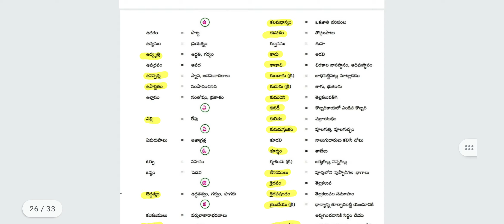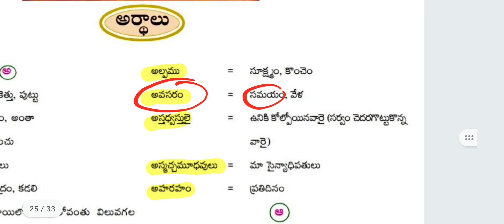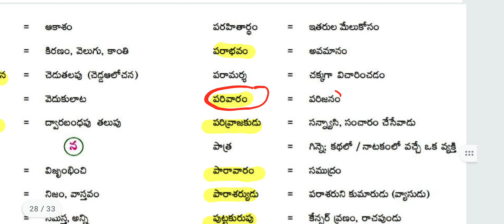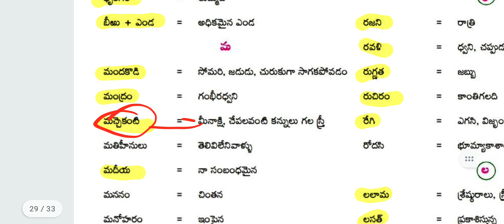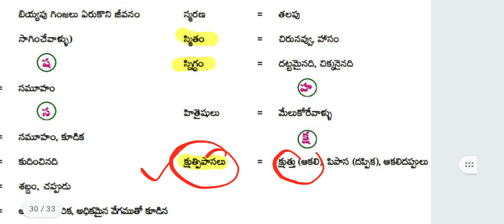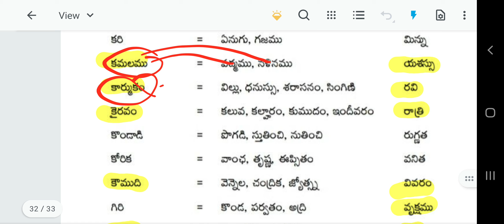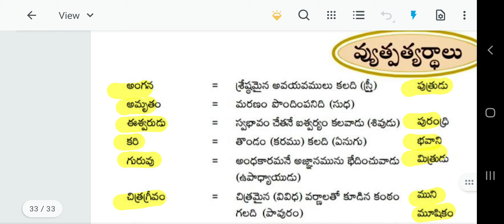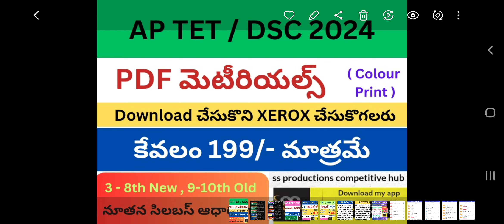10th తెలుగు Textbook చివరి పేజిలోనివి | ఖచ్చితంగా Bit వచ్చే Topic